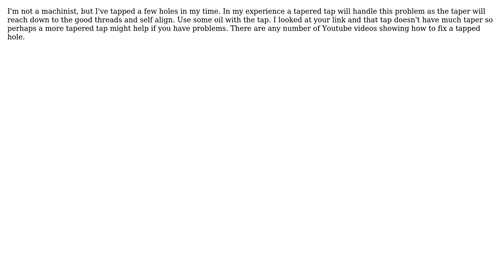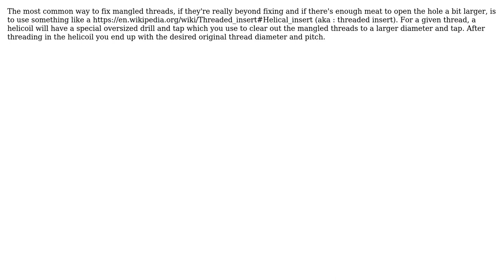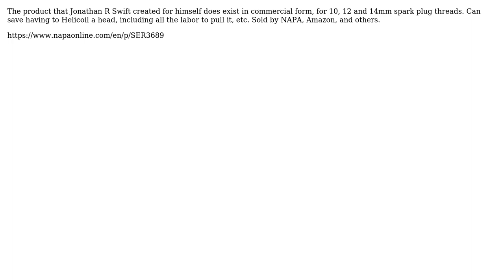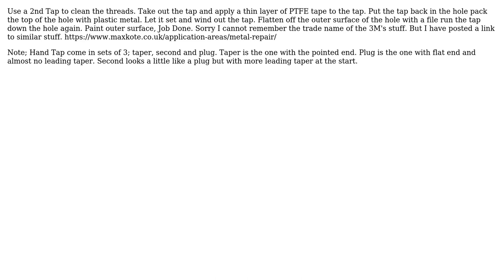Engineering: Fixing a blind bolt hole when the first 2-3 threads are ruined? (7 Solutions!!)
Engineering: Fixing a blind bolt hole when the first 2-3 threads are ruined?

With thanks & praise to God, and with thanks to the many people who have made this project possible! | Content (except music & images) licensed under CC BY-SA | Music | Images & others | With thanks to user user1586 user SolarYellow510 user Jonathan R Swift user Jim user J... user Eric S user Codemonkey user Chris Johns user Brad and the Stack Exchange Network Trademarks are property of their respective owners. You are responsible for your own actions.